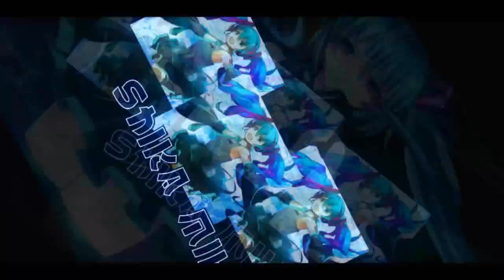There's A Prologue? Improved Tutorial & Extra Story 【Bakusou Drifters】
so I redownloaded the Japanese version of GSD and found something totally new, not from QQ nor GSD.
this looks like before the first part of the story.